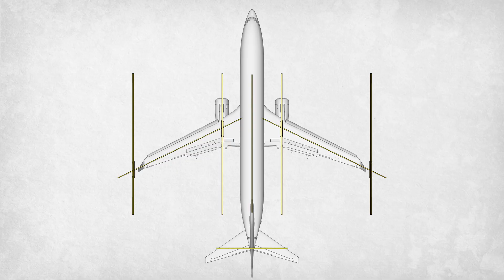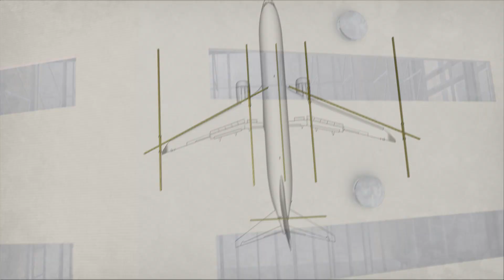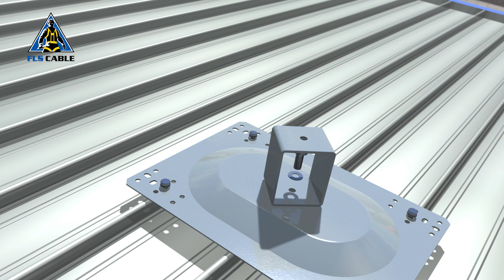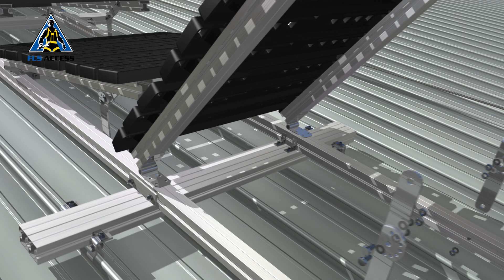Flexible Lifeline Solutions | At The Height of Innovation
FULL FILM 1080p Work at Height Safety Solutions and Engineered Fall Protection Systems Offering.